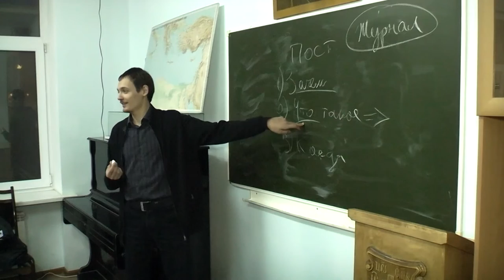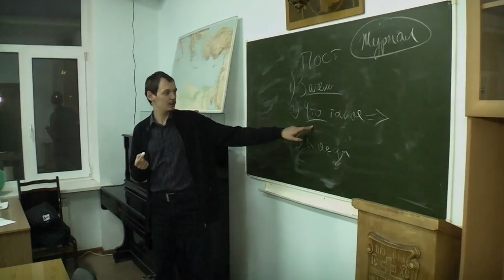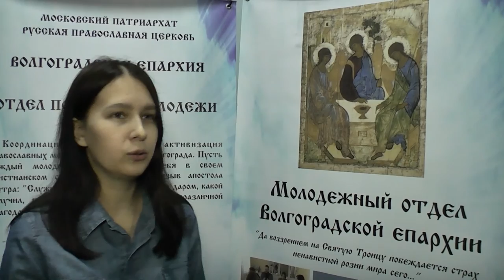Молодёжный отдел Волгоградской епархии провел зимнюю школу (семинары) для православной молодежи.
Молодежный отдел Волгоградской епархии регулярно организует работу многих проектов и движений в епархии для того, чтобы молодые православные христиане могли реализоваться творчески  и найти себя в церковном служении. Вот и сейчас, с 22 февраля по 26 февраля 2016г., в Волгограде проходит IV Зимняя школа для православной молодежи. Она является частью цикла сезонных школ для молодых православных христиан.

В течение недели на занятия приходит молодежь, как планирующая заниматься приходской работой, уже воцерковленная, так и  начинающая воцерковляться. Формат занятий школы допускает такое  разнообразие целевой аудитории. Занятия в школе условно можно разделить на открытые лектории, мастер-классы и презентации движений.

Темы занятий связаны с различными направлениями молодежного служения в церкви: евангельские чтения, добровольчество, которое на школе было представлено Волонтерским объединением «Лепта», миссионерская деятельность, культурно-интеллектуальное направление: проект Студия культурного ориентирования (иерей Владимир Аврамов, проф. Дмитрий Яворский), Христианский литературный клуб (вед. Елена Тишина), Студия Богословского анализа (вед. Иерей Григорий Мусохранов), диалоговый клуб «Сфера» (вед.Мария Карчагина), информационная работа, просветительский туризм (Велоэкскурсии по храмам города и байдарочные походы к обителям области) и военно-патриотическое направление.

Сегодня молодежь познакомилась с особенностями миссионерского служение, о нем рассказал Игорь Синякин, штатный миссионер храма Сергия и Германа Валаамских, сделав акцент на том, что миссией возможно заниматься только тогда, когда ты укоренен в церковной традиции и сам по образу мыслей и жизни являешься христианином.

Была также затронута тема провокационного акционизма, по неосторожности горе-миссионеров отталкивающего от церкви и Христа тех, кто потенциально мог к Нему обратиться. Во время второго занятия отец Сергий Савенков рассказал о возможностях миссии в сети Интернет, посредством правильного освещения событий, происходящих в Церкви.

Зимняя школа завершится защитой проектов, реализацией которых будет заниматься молодежь на своих приходах. Летняя школа продолжит свою работу в августе в Епархиальном лагере (ст.Пятиизбяновская)